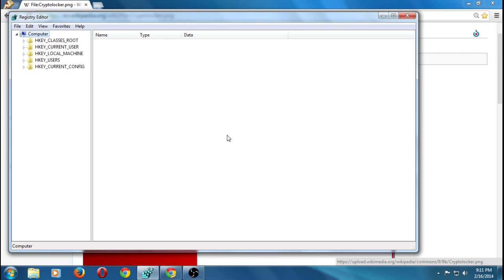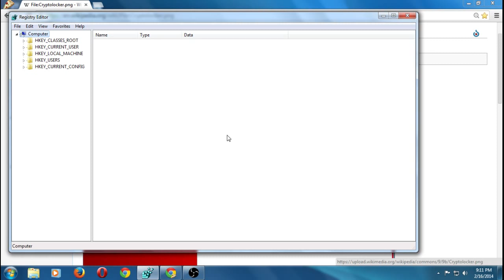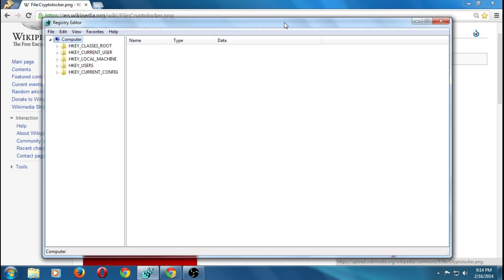Very Nasty, Impressive Cryptolocker Malware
- Update to this coming soon once I feel better. Consider a Linux PC to avoid most viruses.